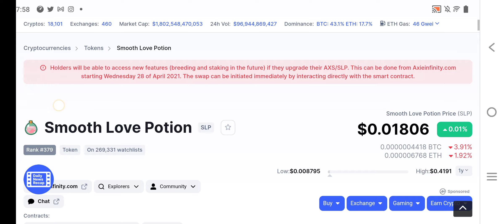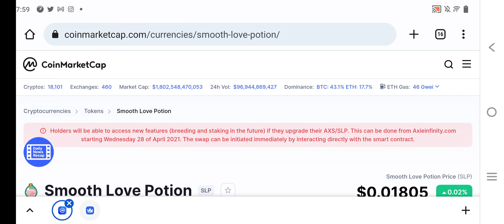SLP (Smooth Love Potion) Coin Review in Hindi || Slp Coin Price Prediction 2022 || Crypto Tv India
Your Quries:
slp price prediction
slp news today
slp news
slp (wazirx) update now
slp token price prediction
slp price analysis in Hindi